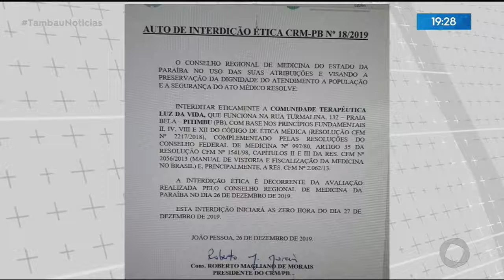Tambaú Notícias -Comunidade médica é interditada em Pitimbu pelo CRM